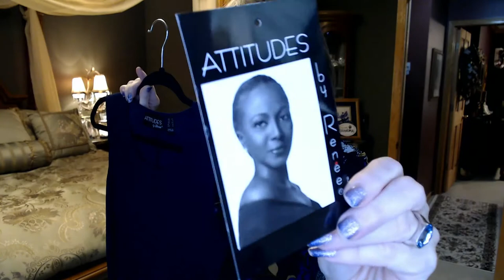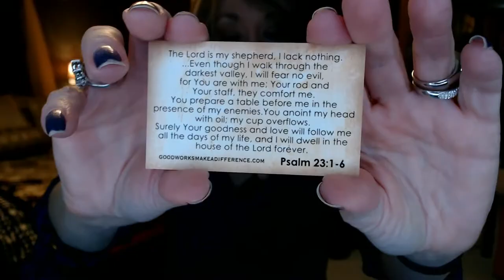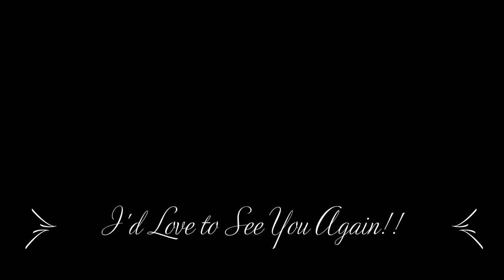QVC HSN Mini Haul Aug 2020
I love shopping on QVC and recently HSN - first you get great quality, great prices, "Evil Pay" and Ebates/Rakuten Cash Back!!

I haven't shown any purchases in awhile, but these just came in a and I couldn't resist!

Attitudes by Renee/Women with Control is my hands down favorite designer on QVC...STYLE, IT'S NOT ABOUT SIZE IT'S ABOUT ATTITUDE!

CEECEE from HSN is my first time purchasing this line, but I was on the hunt for dressy joggers for work and the day I was searching this out for was their Value of the Day. They are okay, but still looking for some dressy joggers, and maybe a pair or two of soft cozy joggers to wear around the house, or even casual Fridays??  Love the earrings from Good Works, I will definitely try to look at more of their jewelry.

XOXOX
nancy